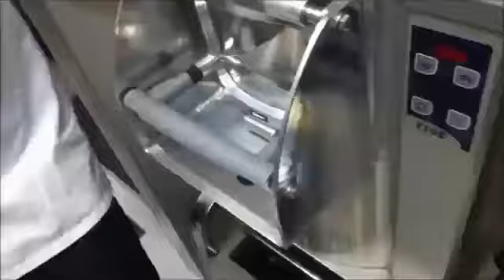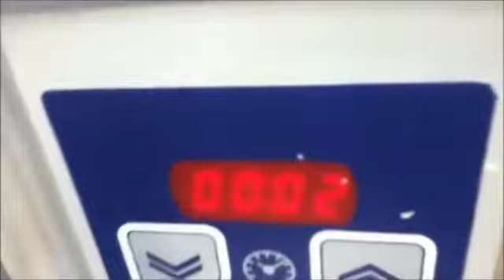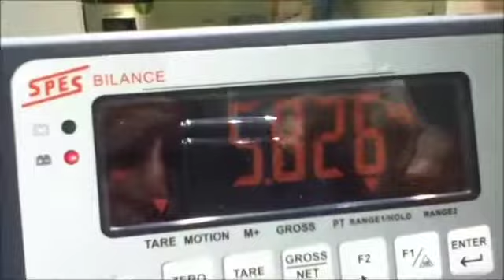New Garlic Hrading Machine | New Garlic Grading Machine | Lahsun ki Grading Machine